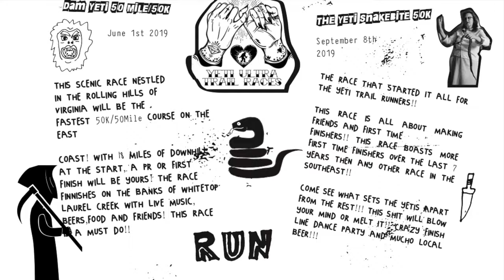The Yeti Trail Runners Movie | TRAILER 1